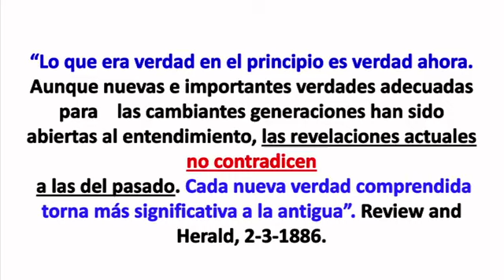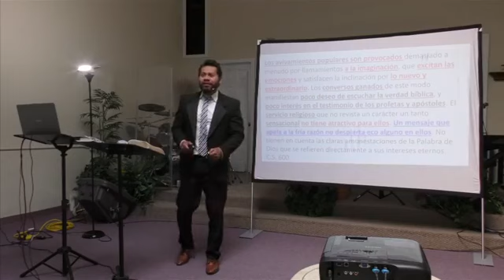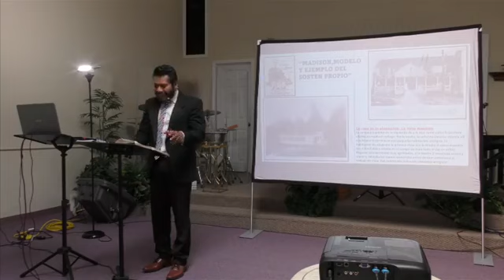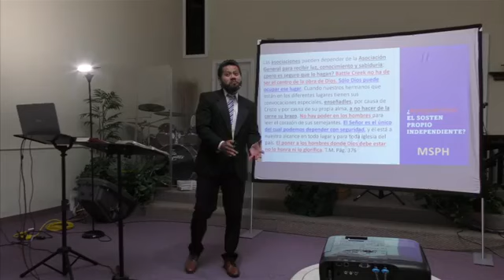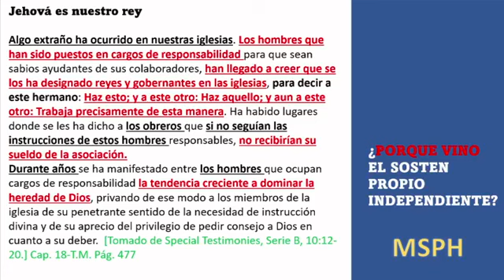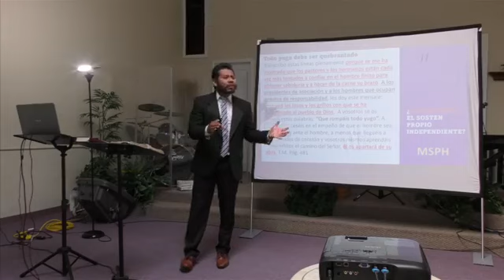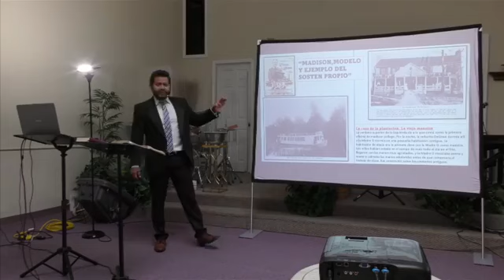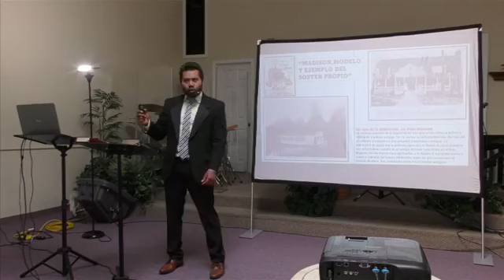¿PORQUE VINO MADISON?MODELO Y EJEMPLO DE EL SOSTEN PROPIO